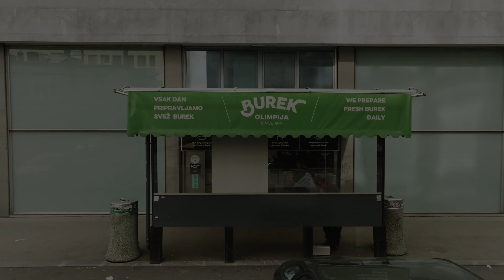Prva dostava bureka z dronom na svetu - na gradu ga je 'sprejel' ljubljanski župan Zoran Janković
V Ljubljani smo izvedli prvo dostavo bureka in jogurta z dronom na svetu. Dron je v zgodnjih jutranjih urah z nepogrešljivo vsebino ljubljanske kulinarične scene – burekom in jogurtom – poletel na Ljubljanski grad. Tam ga je 'sprejel' župan Zoran Janković.

Projekt je bil izveden skladno z vsemi predpisi, zakonodajo in operativnim dovoljenjem, ob upoštevanju vseh zahtevanih varnostnih standardov. Zakonodaja s področja brezpilotnih zrakoplovov je še posebej zahtevna pri izvajanju operacij na urbanih območjih, zato je takšna dostava preko strogega središča mesta velika prelomnica tudi v širšem evropskem in svetovnem merilu.